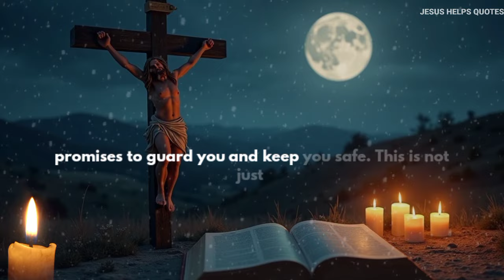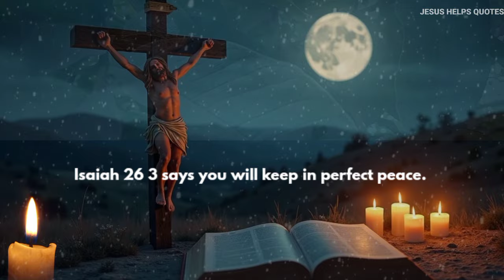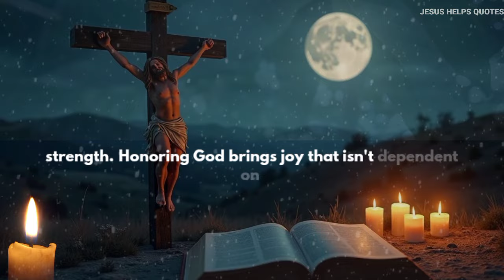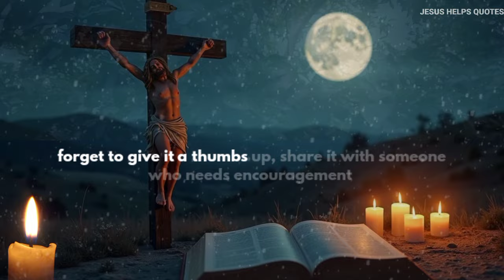SEVEN SUPERNATURAL BLESSINGS God Releases to Those Who Honor Him | Padre Pio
Welcome to today’s message! If you’re seeking divine favor and want to experience God’s supernatural blessings, you’re in the right place. Today, we’ll explore SEVEN SUPERNATURAL BLESSINGS that God releases to those who honor Him. These blessings aren’t just ordinary; they have the power to transform your life and deepen your relationship with God.

1.) Divine Protection
Psalm 91:1-2 tells us, “Whoever dwells in the shelter of the Most High will rest in the shadow of the Almighty.” Honoring God places a shield of protection over you. No matter what challenges you face or what dangers lie ahead, God promises to guard you and keep you safe. This is not just physical protection, but spiritual and emotional as well.

2.) Guidance and Wisdom
Proverbs 3:5-6 reminds us, “Trust in the Lord with all your heart and lean not on your own understanding; in all your ways submit to Him, and He will make your paths straight.” When you honor God through your choices and actions, He grants you supernatural guidance. You’ll find clarity where there was confusion and wisdom in decision-making that surpasses human logic.

3.) Provision for Your Needs
Philippians 4:19 declares, “And my God will meet all your needs according to the riches of His glory in Christ Jesus.” God is a provider, Jehovah Jireh, and when you honor Him, He opens the windows of heaven to supply everything you need. Whether it’s financial, emotional, or physical, He will make a way even when there seems to be no way.

4.) Peace That Surpasses Understanding
Isaiah 26:3 says, “You will keep in perfect peace those whose minds are steadfast because they trust in You.” One of the supernatural blessings of honoring God is an unshakeable peace that the world cannot offer. This peace will guard your heart and mind through any storm or trial you face.

5.) Joy and Strength
Nehemiah 8:10 tells us, “The joy of the Lord is your strength.” Honoring God brings joy that isn’t dependent on circumstances but is rooted in His presence. This joy becomes your strength, empowering you to overcome adversity with confidence and hope.

6.) Restoration and Healing
Jeremiah 30:17 proclaims, “But I will restore you to health and heal your wounds.” Honoring God opens the door for supernatural restoration. Whether it’s healing from past wounds, emotional hurts, or physical ailments, God’s blessing of restoration renews and refreshes your spirit and body.

7.) Blessing of Generational Legacy
Exodus 20:6 highlights God’s promise: “...showing love to a thousand generations of those who love me and keep my commandments.” When you honor God, you set a foundation of blessing for future generations. This means that your faithfulness today plants seeds of blessing that will grow in the lives of your children, grandchildren, and beyond.

Lastly, honoring God isn’t just a choice; it’s a path that invites His supernatural blessings into your life. If you’re ready to walk in these Seven blessings, start by deepening your relationship with God and seeking His presence in all that you do.

Thank you for joining me today. God bless you, and may you walk in His supernatural blessings!

• All VIDEO BACKGROUND FOOTAGE, VOICE-OVER CREDITS:
- Video Edits By : Jesus Helps quotes Team
- Video Script / Prayer By : jesus helps quotes  Team
- Speaker: James ( jesus helps quotes  )
- Background Snow, Fogg, Fire Chandel Animation Credit By - Filp clip software